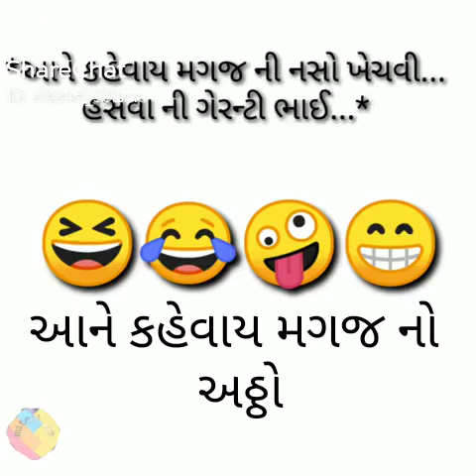vlog vlogs Funny video हंसी गारंटी वीडियो हंसी के बिना नहीं छोड़ा जा सकता.એક વીડિયો જરૂર જોજો.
All Friends Thanks funny videos 2022
funny video 2022
Funny video
comedy videos
Laughing Gujarati
try not to laugh impossible
funny memes
funny moments
daily vlog
|daily vlogs |Vlog